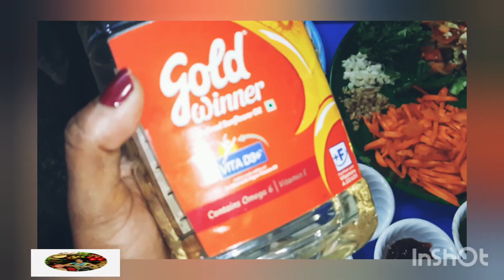எளிமையாக முட்டை நூடுல்ஸ் செய்வது எப்படி?/ Hakka Noodles Recipe / Egg Noodles Recipe in Tamil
எளிமையாக முட்டை நூடுல்ஸ்  செய்வது எப்படி?/Egg noodles Recipe/
@Hanna's kitchen tamil
kids like recipe  very tasty very spicy yummy 😋

Noodles Recipe in Tamil | Hakka Noodles Recipe | Egg Noodles Recipe in Tamil